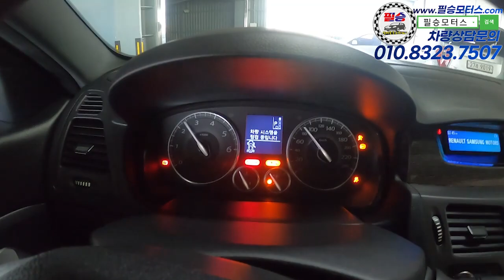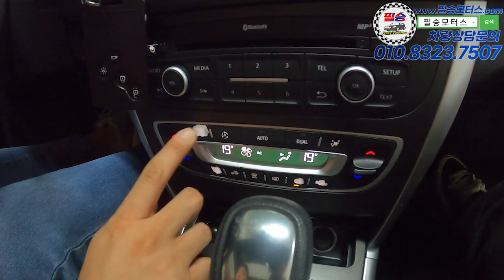차의 생명은? 엔진.미션이죠. 생명하나는 살아있는 차로 모셔봅니다!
100% 실매물로 영업하고 있는 필승모터스 입니다.